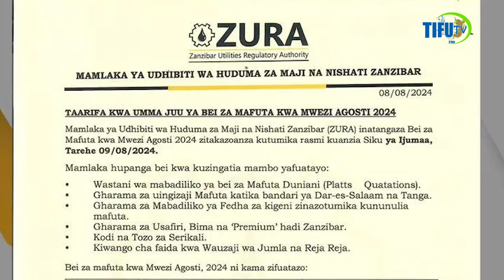ZANZIBAR KUMEKUCHA HABARI KUHUSU ZURA MAFUTA YAPANDA BEI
KUMEKUCHA ZURA MAFUTA YAPANDA BEI

BEI YA MAFUTA SKYROCKETING! KUMEKUCHA ZURA MAFUTA YAPANDA BEI!

Katika video hii, tunachunguza sababu za kupanda kwa bei ya mafuta duniani kote. Tunaangazia mabadiliko ya soko la mafuta, siasa za kimataifa, na jinsi hali hii inavyoathiri maisha ya kila siku ya watu. Tutaangalia pia athari za bei hizi juu ya uchumi wa nchi mbalimbali, ikiwa ni pamoja na kadri ya bei ya mafuta inavyoathiri gharama za maisha na usafiri. Usikose kujifunza jinsi mabadiliko haya yanavyoweza kuathiri wewe binafsi na jamii yako. Jiunge nasi katika kuchambua hali hii muhimu na jinsi ya kujiandaa kwa mabadiliko yanayokuja. Usisahau kujiandikisha kwa habari zaidi kuhusu masuala ya kifedha na uchumi!

Bei ya mafuta inakaribia kupanda juu kabisa, na nina habari kuhusu kwa nini unapaswa kuwa makini!